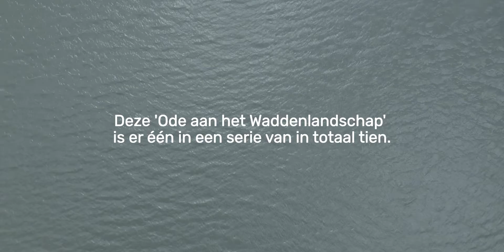Ode aan Anna Paulowna: de ontmoeting!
Deze Ode aan het Waddenlandschap is er één in een serie van in totaal tien. In deze aflevering:
Lokale Held   Annemarie van den Berg
Dichter   Lies van Gasse
Videomaker  Jeroen van de Bovenkamp
Concept   Kees Terwisscha van Scheltinga
Productie   New Noardic Wave en Dichter bij Leeuwarden
In opdracht van  Visit Wadden